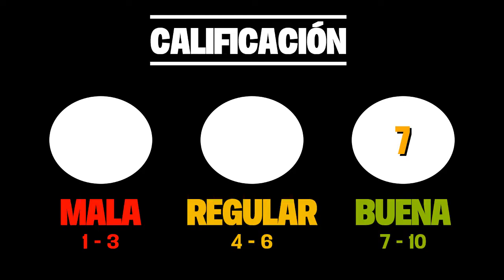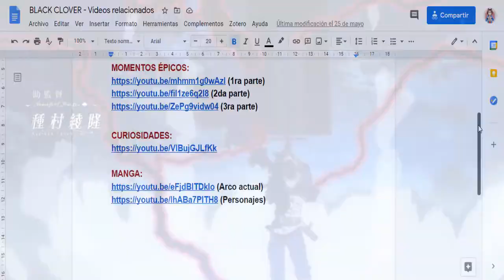BLACK CLOVER: Una notable mejora | PT. 3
Black Clover es un anime que con poco hizo mucho, a pesar del hate que recibió el anime (y su manga) pudieron salir adelante hasta llegar al arco más importante de todos y es el de los elfos. En este vídeo hablaré sobre la 2da parte del arco y algunos aspectos destacables, los cuales fueron pulidos en esta parte de la historia, pero...